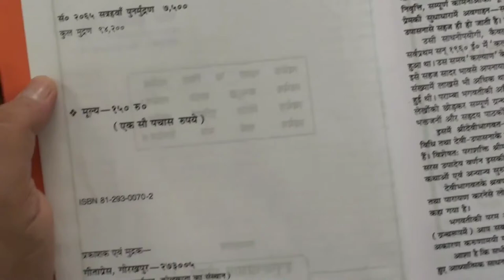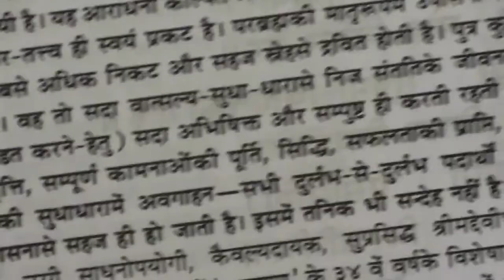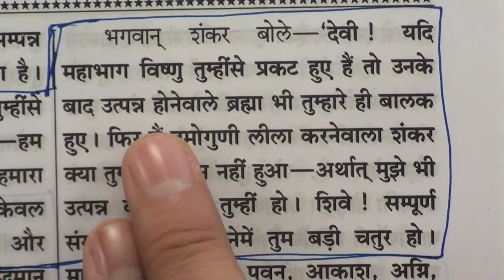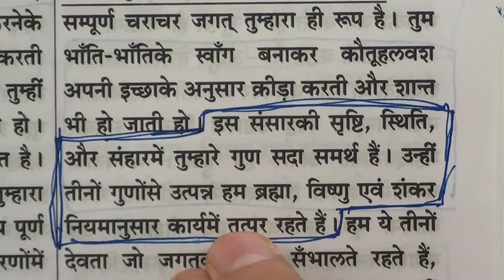उर्वशी अप्सरा हेै 14 पतीयो की रानी !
sant rampal ji maharaj,kaal,jaal jaal,urvashi apsara,markandeya puran,markandeya rishi,indra dev,brahm lok,apsara